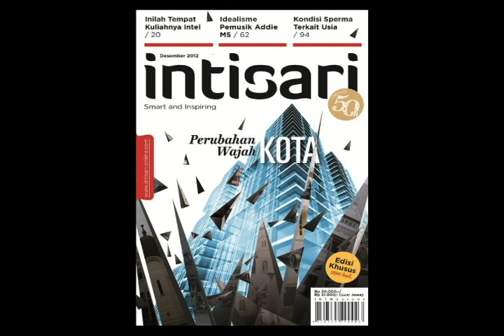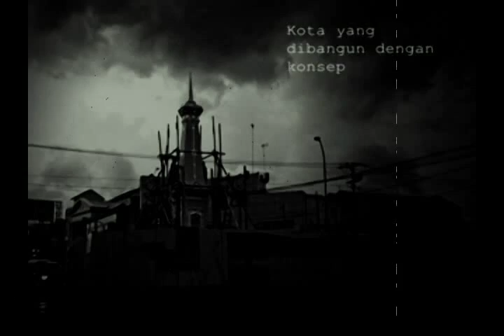Rekaman Perubahan Wajah Kota - Yogyakarta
Indonesia memiliki banyak kota-kota hebat dengan sejarah panjang yang kaya akan peninggalan masa lalu. Mereka terbentang dari ujung timur hingga ujung barat Nusantara. Semua kota-kota itu tak kuasa melawan zaman dan terus berubah. Intisari coba memotret perubahan-perubahan di enam kota Pulau Jawa: Jakarta, Bandung, Semarang, Yogyakarta, Surabaya, dan Malang. Dan inilah Yogyakarta. Kota yang dirancang dengan mementingkan keseimbangan antara manusia, alam, dan Tuhan.